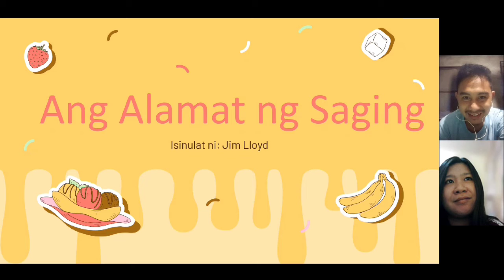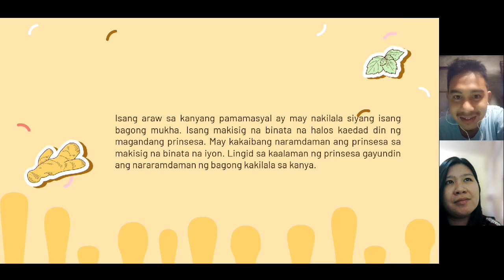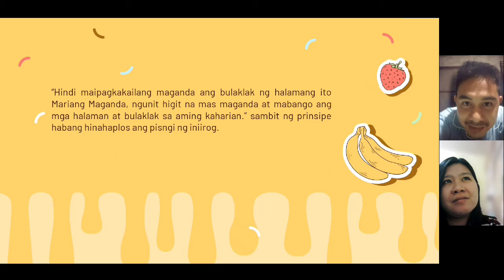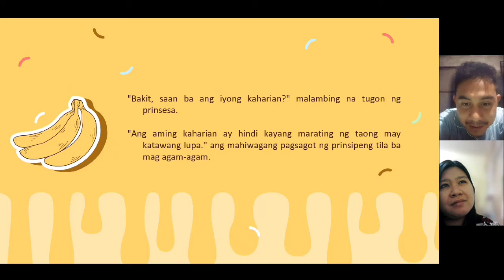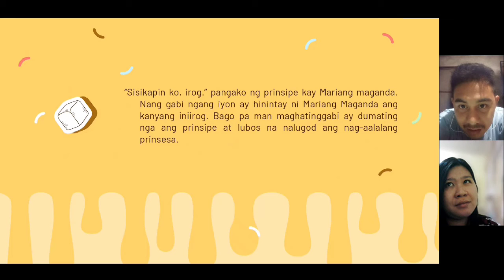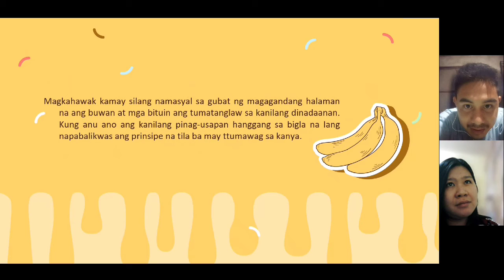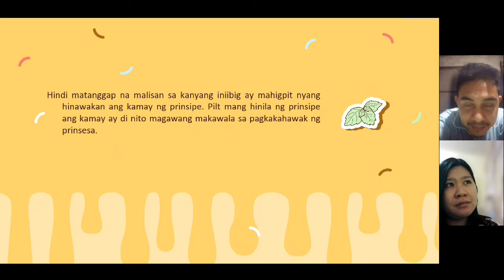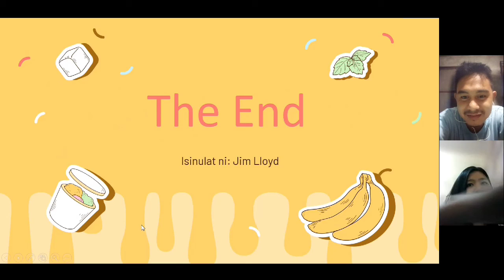Ang Alamat ng Saging (for educational purpose only)